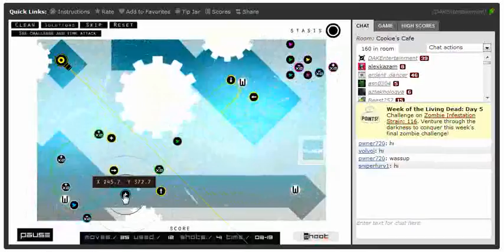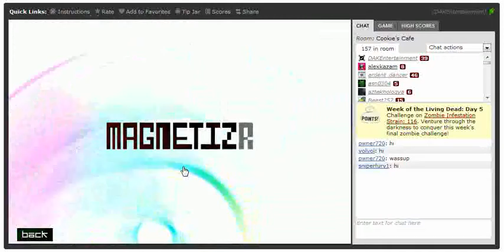MagnetiZR - Last Level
Beating the last level in MagnetiZR.

Game by Fernando H. Weber
Video by DAKEntertainment